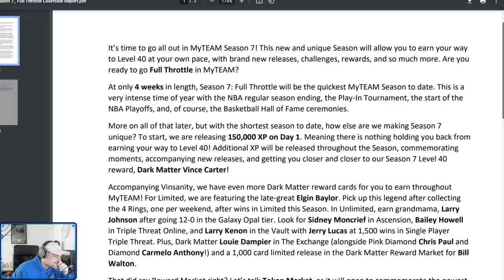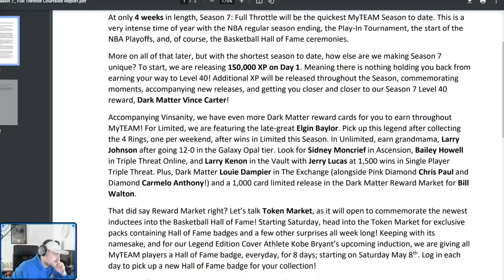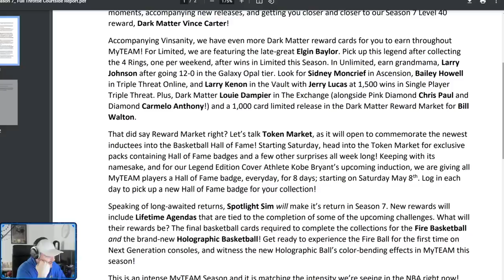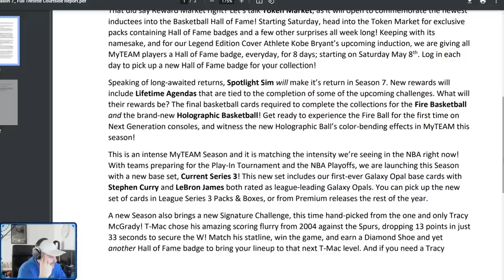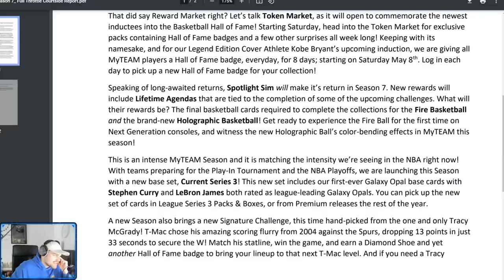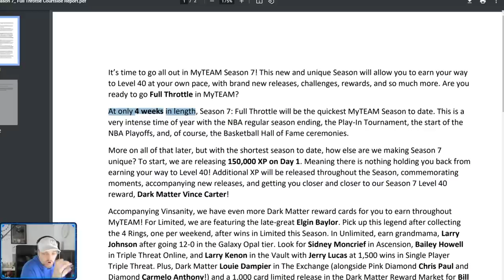OFFICIAL SEASON 7 FULL THROTTLE BLOG! 4 WEEK SEASON, FREE DARK MATTERS, NEW SPOTLIGHT SIMS IN MyTEAM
OFFICIAL SEASON 7 FULL THROTTLE BLOG! 4 WEEK SEASON, FREE DARK MATTERS, NEW SPOTLIGHT SIMS IN MyTEAM In this video we talk about the new season in nba 2k21 myteam. this is a new season that is going to be the sixth season and another major update in nba 2k21 myteam. i think that the season will be based around the nba regular season players. i think this will be due to the all star weekend coming out in the middle of this season and nba 2k21 myteam ps5 gameplay already out as well. in this video we give our predictions on the new rewards as well as the potential free pink diamonds and free galaxy opals in the game as well as the updated token rewards which will give us the first galaxy opal token rewards in nba 2k21 myteam